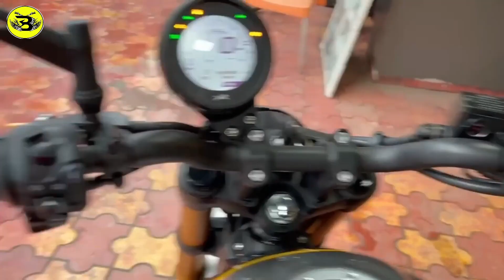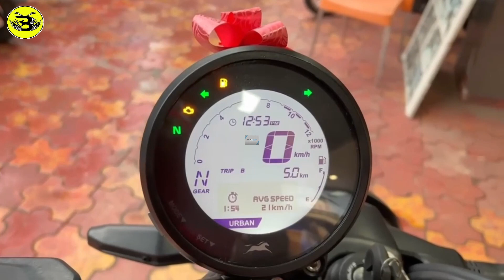ক্লাসিক রেট্র লুক সমৃদ্ধ : [ TVS Ronin 225 ] : Review in Bangla...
TVS Ronin 225 is a new member of the TVS family with classic retro look, Fuel Injection, Air with Oil Cooled Engine Dual channel ABS Braking system with new version bike, let's know some details including the current market price of the bike.
The bike uses adjustable mirrors and adjustable class and brake levers, which we have seen earlier on the Tvs rtr 4v 160 special edition.
The quad LED lights of the bike are quite effective and powerful, which will make your night ride more enjoyable.
Due to the use of Wide Block Thread tire technology in the bike, you can enjoy special benefits in the field of off-road riding
Since steel is used in every part of the bike, its weight is relatively high, the total weight of the bike is 159 kg, still you can reach a maximum speed of 130 km per hour with the bike.
With all these features, muscular old classical retro look, TVS branding, the bike is currently priced at ₹ 1,49,000 in the Indian market.
If the bike ever comes to the market in Bangladesh then the price of the bike including VAT-tax may be between 5 lakh fifty to 5 lakh 70 thousand rupees.
  thanking everyone once again and ending here...

Quries Solved :

Specification: TVS Ronin 225

1. Details

2. Engine & Transmission
Displacement 126 cc
Engine Type Air & oil-cooled engine
Gears  5
Clutch  Wet Multi -Plate
Engine Cooling Air & Oil Cooled

3.Brakes, Wheels & Suspensions
Braking  ABS Brake System
Rear Brake 240mm Disc
Front Suspension Hydraulic Telescopic
Rear Suspension  Adjustable Monoshock

4.  Dimensions
5. Electricals
Headlight LED
Tail Light LED
Indicators Bulb

6. Top Speed and Mileage
Mileage (Average) ? (Approx)
Top Speed  130 KM/H (Approx)

7. Features
Speedometer Digital
RPM Meter Digital
Odometer Digital
Additional Features TFT Display, Bluetooth, SMART X CONNECT, intelliGO, Voice Assist, Engine inhibitor, Side-stand engine cut-off, 2 riding modes.